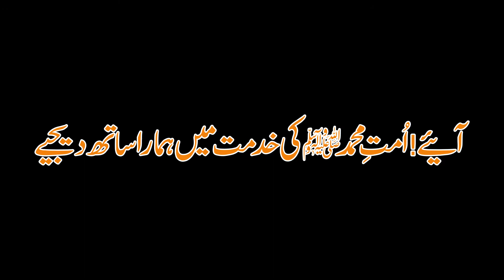April 2021 Monthly Ration Packing